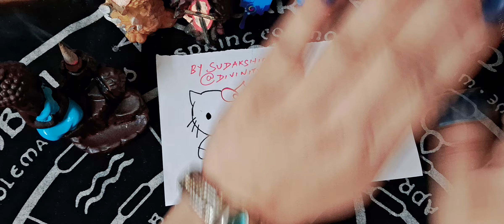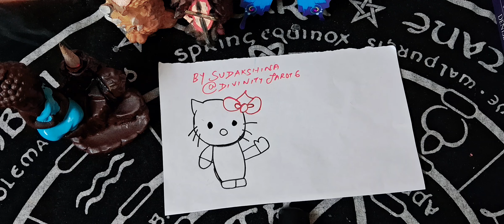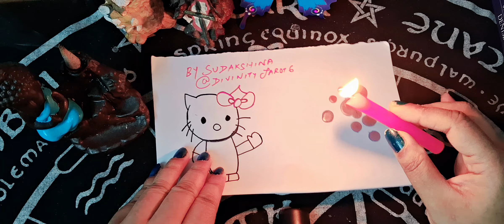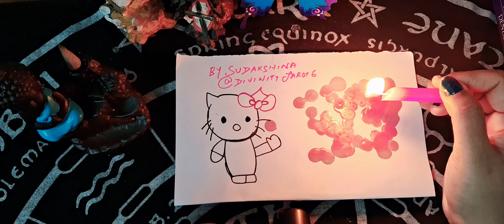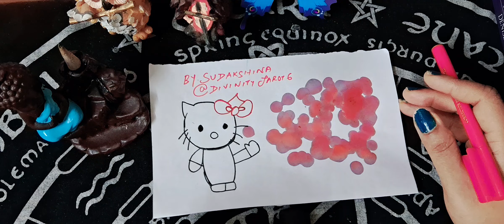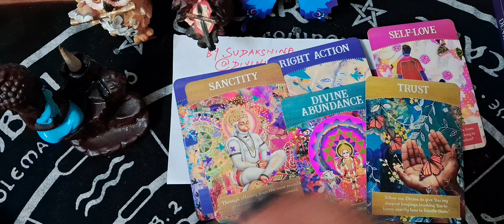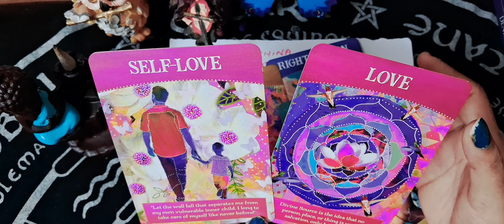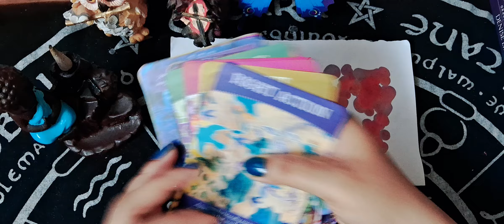🕯बस इतना जान लो WHAT IS OFCOURSE COMING FOR YOU WITHIN A SHORT PERIOD? TIMELESS candlewaxhindi🕯🤔🙏